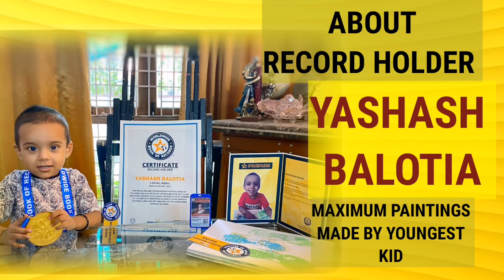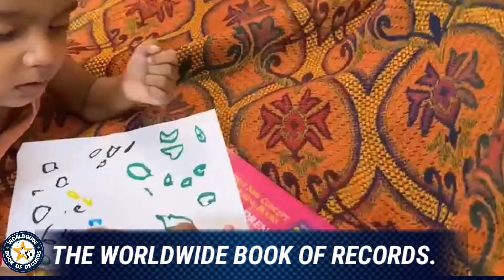MAXIMUM PAINTINGS MADE BY YOUNGEST KID - YASHASH BALOTIA(@worldwidebookofrecords )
THE WORLD RECORD FOR MAXIMUM PAINTINGS MADE BY YOUNGEST KID IS ACHIEVED BY YASHASH BALOTIA ON 15 JUNE 2022 FROM DWARKA, DELHI, INDIA. HE (Born 17 January 2020) MADE A TOTAL NUMBER OF 115 ABSTRACT PAINTINGS ON SHEETS USING VARIOUS MATERIALS AND HAS SET A RECORD FOR THE WORLDWIDE
BOOK OF RECORDS.(@worldwidebookofrecords )

Believe in yourself. You are more talented than you know, and capable of more than you imagine.
Worldwide Book of World Records is Government Registered Organization, The Best World Record Book Which provides Platform and Opportunity to the Talented People and Talent to Showcase there ability and Talent in front of the World. Worldwide World Records Helps the Unique Talent to get Fame and Popularity Worldwide.